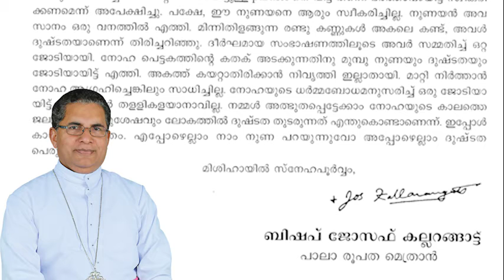Jewish Story XXX by Bishop Joseph Kallarangatt